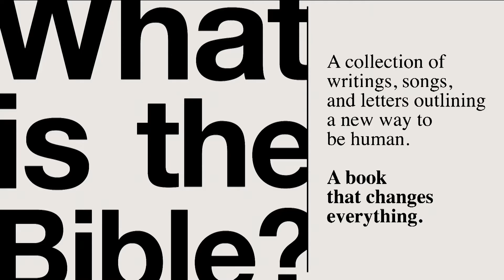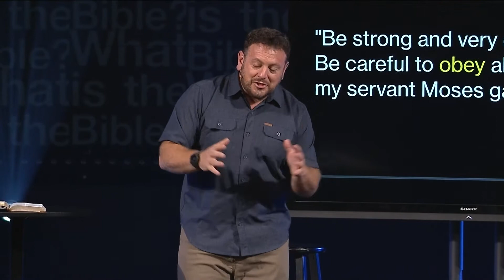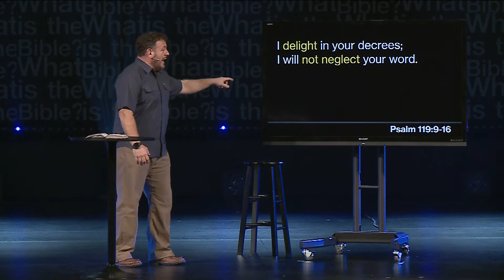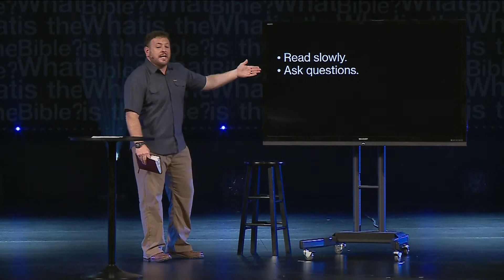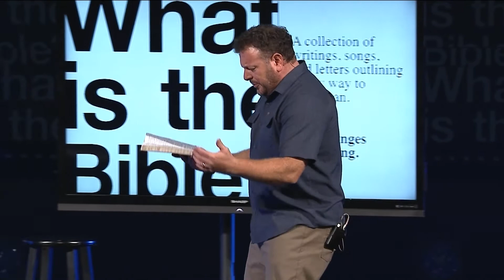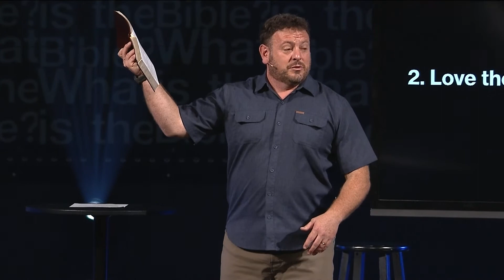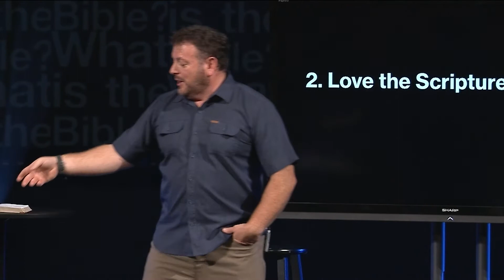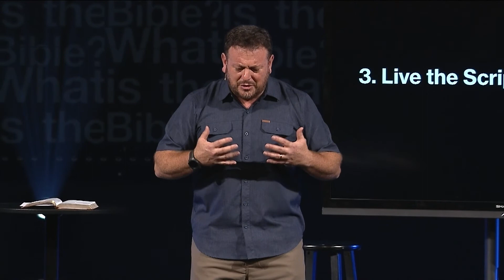How do you read the Bible? | What is the Bible? - Part 4